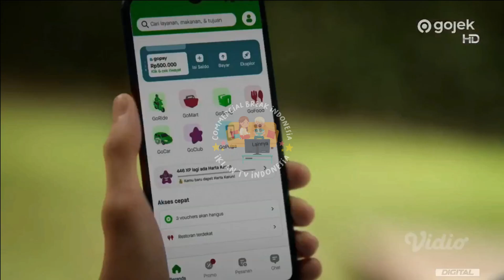IKLAN GOJEK RAMADAN "Kasih Jempol Buat Yang Kuat Jalanin Ramadan" • 15s (2022)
commercial break
iklan indonesia
tvc indonesia
tvc
televisi commercial
televisi commercial indonesia
indonesia tvc
iklan tvc
iklan tv
jeda iklan